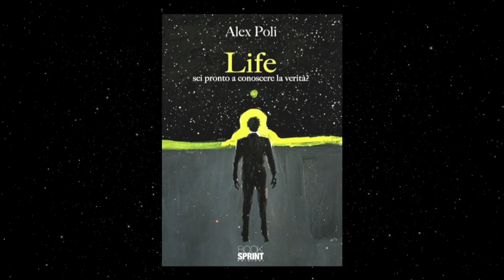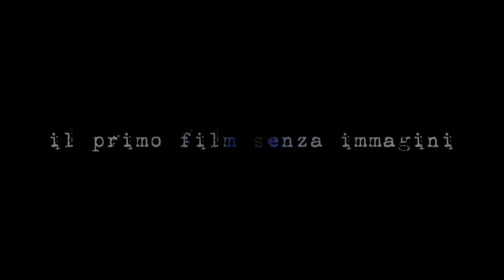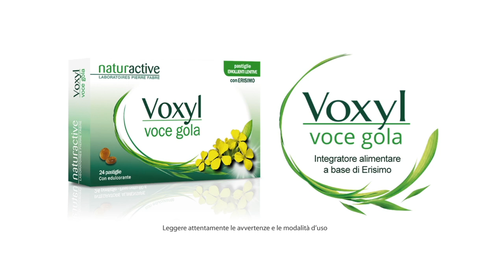"LIFE" The Audiomovie - Alessandro Valenti è JACK BOWMAN